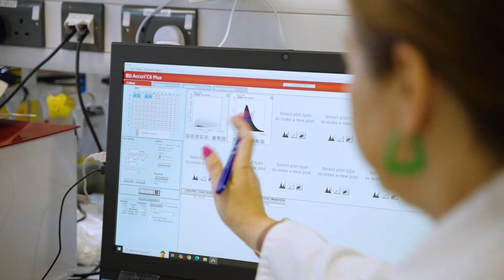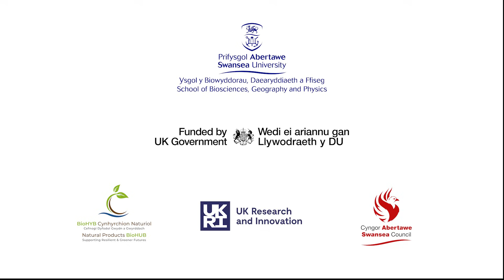Natural Products for a Better Tomorrow | Swansea University | Biology for a Better Tomorrow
Nature’s hidden potential is unlocking new solutions for a sustainable future.

At Swansea University, researchers are pioneering the use of fungi and algae to develop innovative, nature-based products. From natural pesticides and bioactive compounds to algae-based bioplastics, these breakthroughs offer eco-friendly alternatives to petrochemical-driven industries.

By harnessing fungi and algae, the team is creating biocontrol agents to protect crops, removing pollutants, and even contributing to carbon capture. With nature at the forefront, Swansea University is setting new standards for a green, bio-based economy, safeguarding our ecosystems and future.

Learn more about the digital series created in collaboration with Content With Purpose, 'Biology for a Better Tomorrow', at 🔗